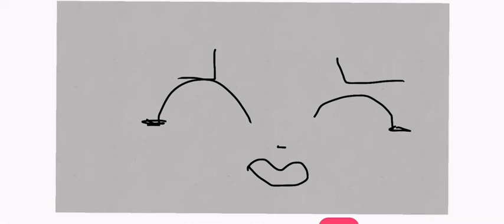Eeveelution adventure part 16 sylveon protects glaceon